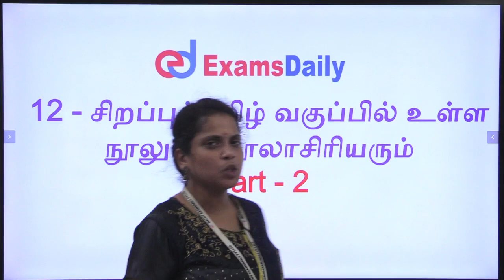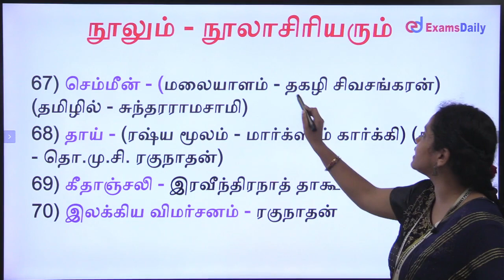பன்னிரெண்டாம் வகுப்பு சிறப்புத்தமிழ்-ல் உள்ள நூலும் - நூலாசிரியரும்(பகுதி - 2)🔥 Don't Skip...🔥🔥🔥